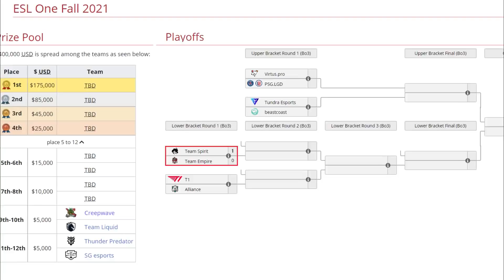TEAM SPIRIT VS TEAM EMPIRE BO3[GAME 2]ELIMINACIÓN-ESL ONE FALL 2021 - DOTA 2 PRO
TORNEO ESL ONE FALL 2021

► Morphling
► Queen Of Pain - Torontotokyo
► Axe - Collapse
► Hoodwink - Mira [Miroslaw]
► Winter Wyvern - Miposhka

[TEAM EMPIRE]
► Sven - Smiling Knight
► Storm Spirit - Depressed Kid
► Mars - Shachlo
► Phoenix - Sayuw
► Omniknight - Vanskor

***TAG***